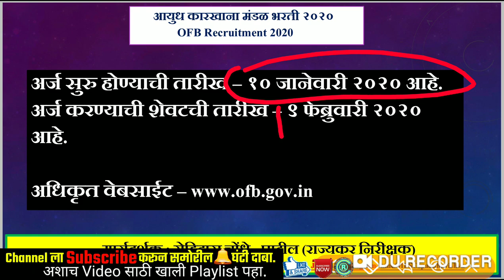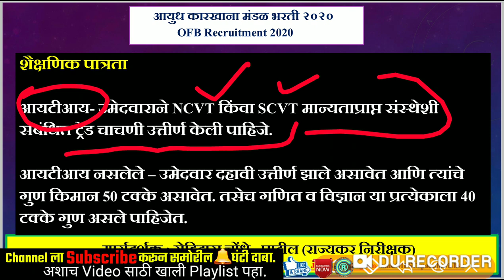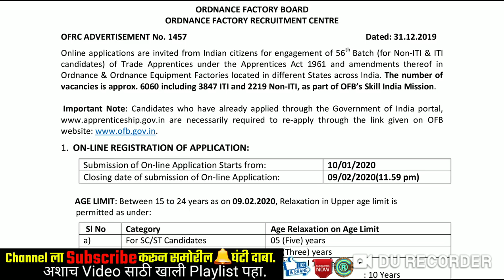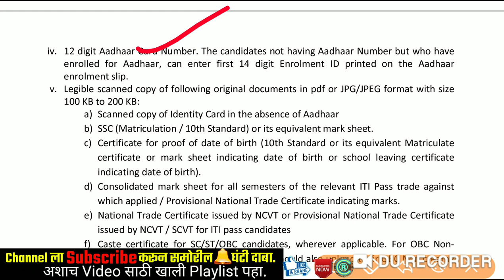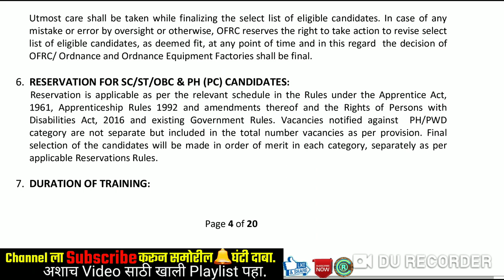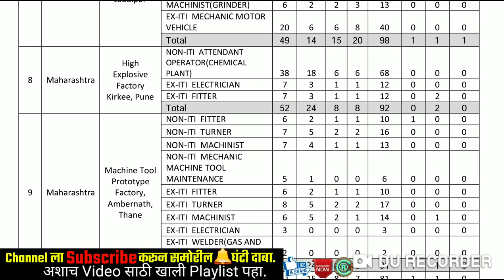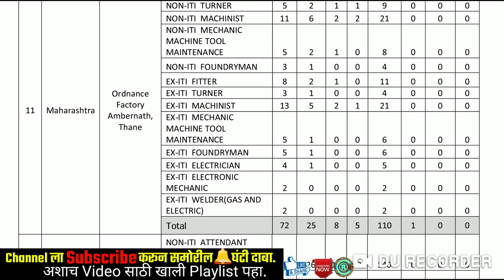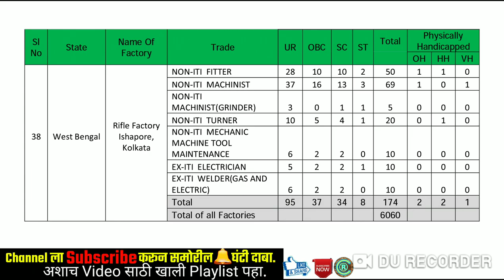10 वी पाससाठी महाभरती | ITI च्या सर्व ट्रेडच्या जागा|लगेच Apply करा | आयुध कारखाना मंडळ भरती 2020